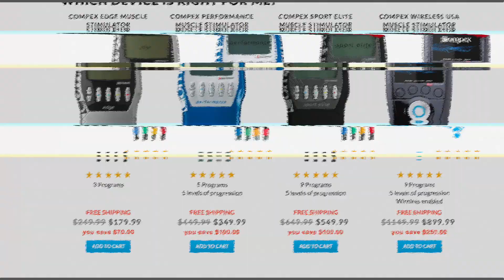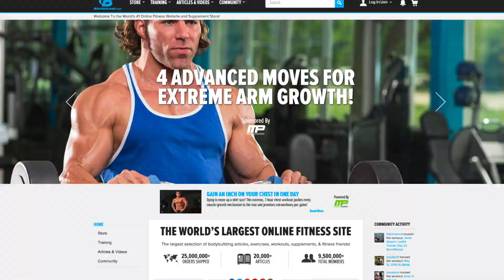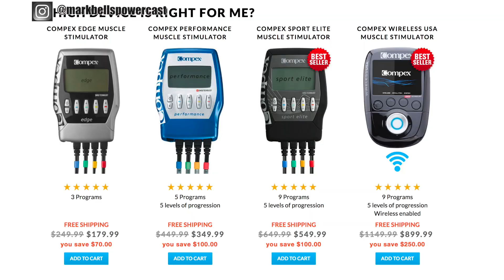Leanna Carr and Brooke Erickson | Mark Bell's PowerCast #179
Brooke Erickson and Leanna Carr joined us for episode 179 back in October as part of the “Ladies of Bodybuilding.com” tour. Brooke is an IFBB Pro Figure competitor, and Leanna is a figure competitor and a competitive powerlifter. Brooke gave us a look at what it took to get her pro card and how she had to balance family demands and training requirements to make it happen. She also offered insight on how recovering from an eating disorder has shaped her approach to her family’s nutrition. Leanna described how she’s pursing both aesthetic and strength goals.

We also touch on the role of social media in fitness, and the extent to which kids should be exposed to it.

Next week, Stan Efferding!
Mark Bell hosts with Michael Farr and Jim McDonald

PowerCast theme and opening music bed by Aaron Moore. PowerCast logo by Joseph Manzo.

On Android and iPhone, listen to us on the Stitcher app